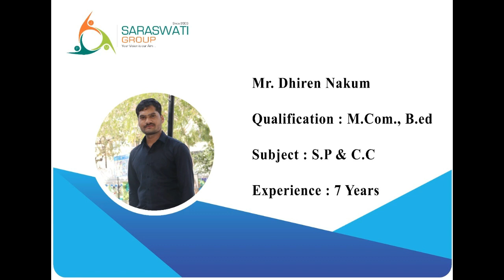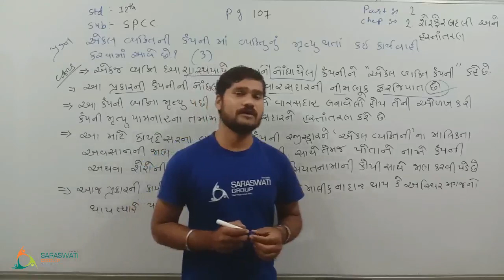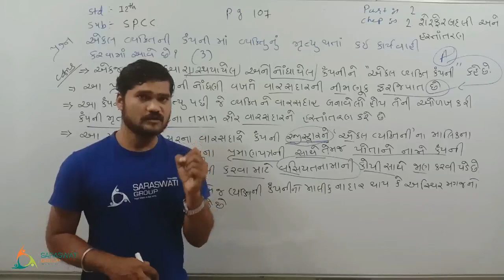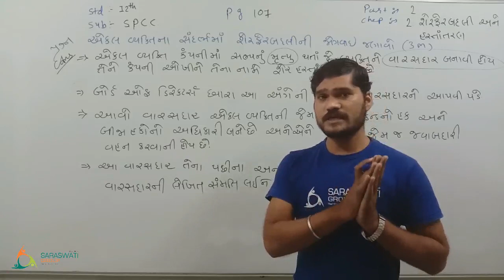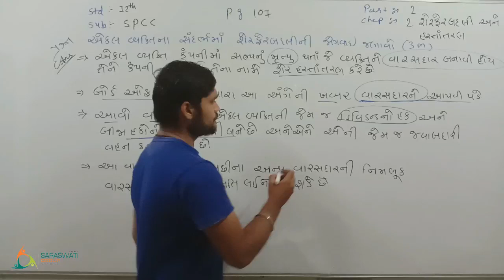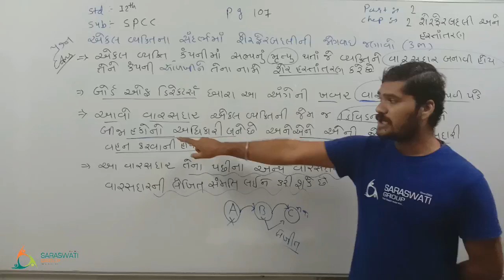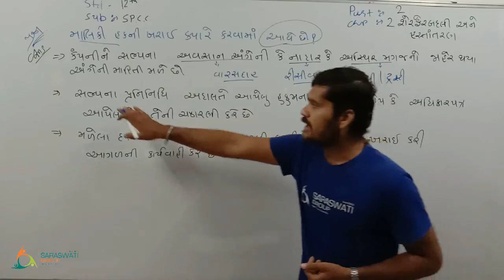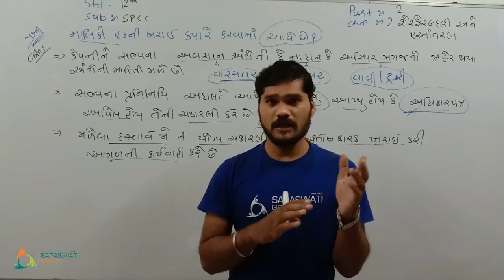SpCc II Ch 2 II Lec 6II part 2 II Dhiren sir II 12th Comm II 2